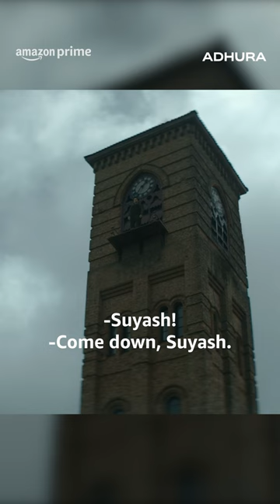Suyash Shocks Everyone 😱 | Adhura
Suyash, played by Sahil Salathia in the horror thriller series Adhura, does something that baffles everyone. Was Shrenik Arora (Vedant) involved in this? To find out, watch Adhura now, available only on Prime Video India.

About:
Strange events take place in the Nilgiri Valley School that seem to be connected to Vedant, a 10-year-old new student. When the batch of 2007 returns for its reunion, Adhiraj Jaisingh, an ex-student must face what he did fifteen years ago. But things take a horrifying turn when Vedant and Adhiraj's paths collide. A dark secret begins to reveal itself threatening the lives of everyone on campus.